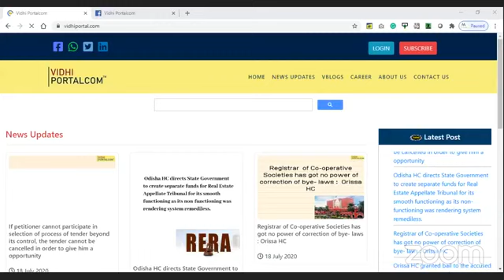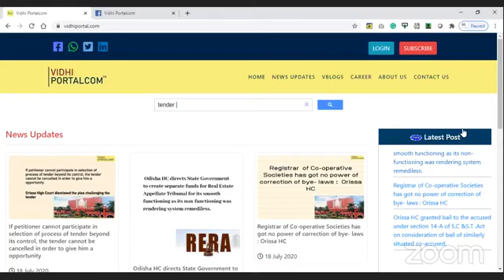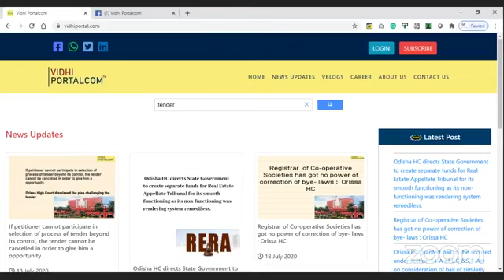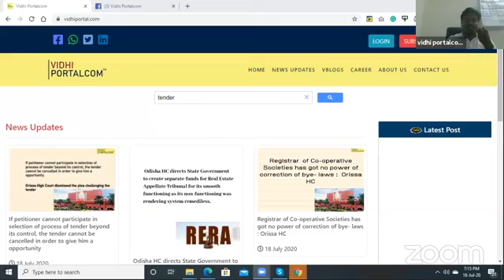Fundamentals of Arbitration by Adv. V.M. Kannan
Arbitration fundamental
 Adv. V.M. Kannan (Supreme Court)